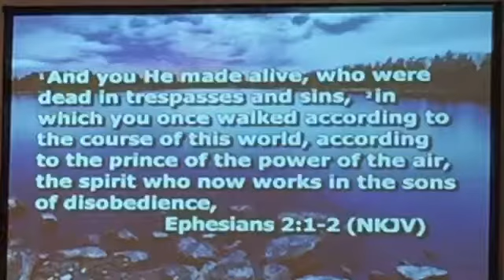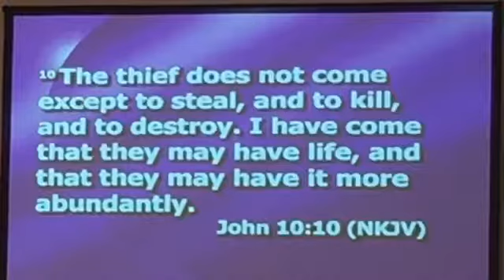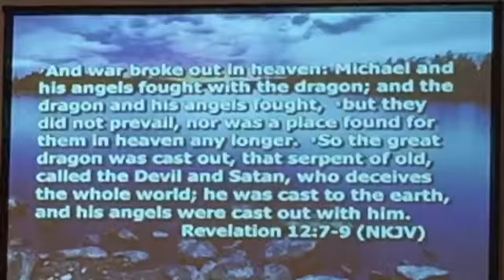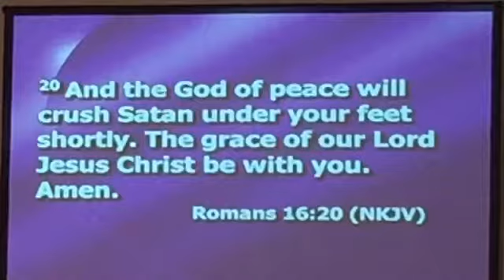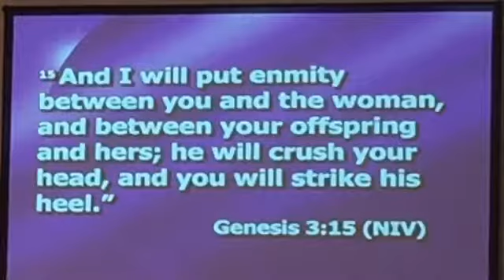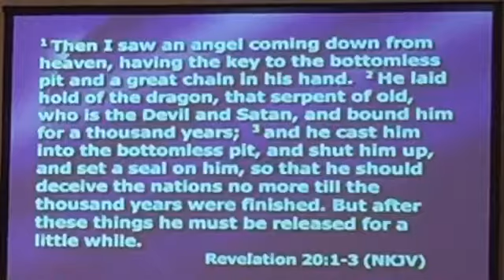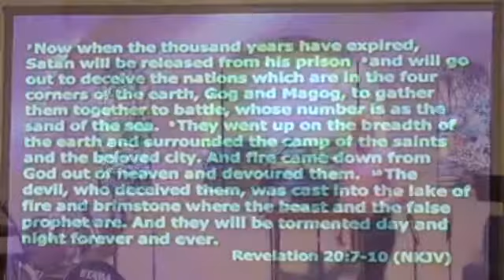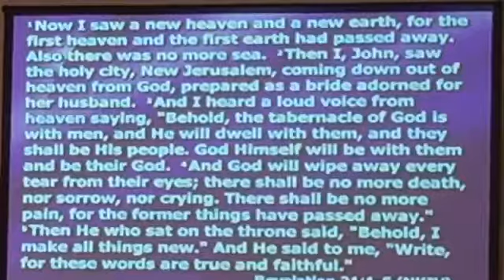Tulakes Baptist Church 07 21 19